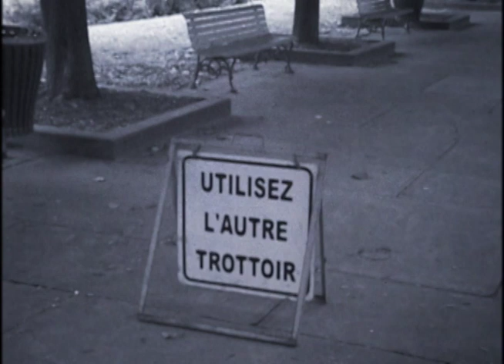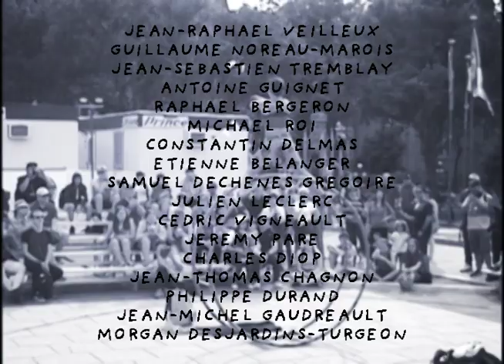Life Update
A short skateboard film by Neil Manek

Featuring: Jean-Raphael Veilleux, Guillaume Noreau-Marois, Jean-Sebastien Tremblay, Antoine Guignet, Raphael Bergeron, Michael Roy, Constantin Delmas, Etienne Belanger among others.

Filmed entirely in the province of Quebec (Canada)

Illustration: Noemie Lefrancois

Animation: Jean-Michel Gaudreault

Additional Filming: Charles Giroux